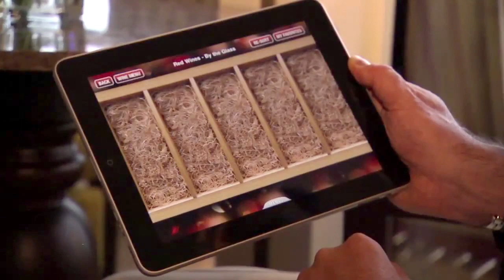Celebrity Cruises' Global Wine Experience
Celebrity Cruises' wine offerings are driven by both taste and innovation. From extensive wine-themed cruises and Riedel comparative crystal workshops, to global samples from Enomatic wine machines, finding that perfect glass of wine is never hard to do onboard.